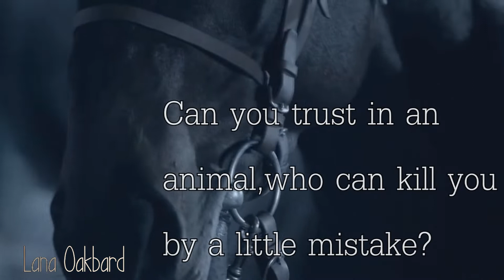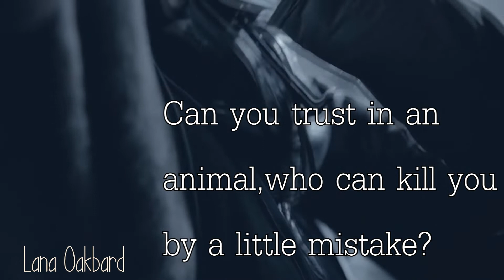We are equestrians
✂️ Editor: Sony Vegas Pro 12
🎥 Recorder: Fraps
1️3️ yrs
Girl🚺
Hungarian🇭🇺

🌍SSO Server: Coconut Mountain
✨Club: Day Dreamers
✅Lvl 21
🐴69 horses :3
✔️Small character: Kelly Oakbard
🏇SSO series: Myth/Mítosz